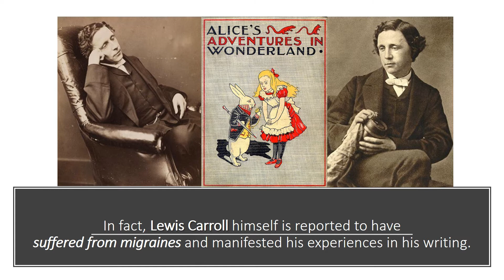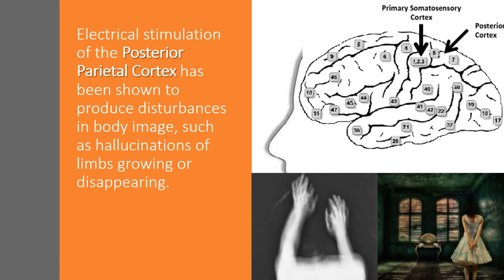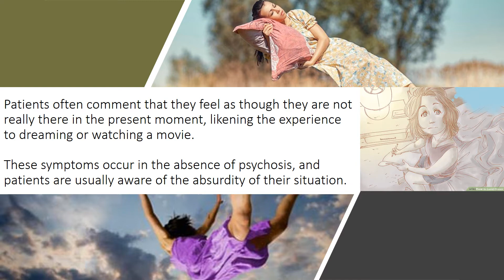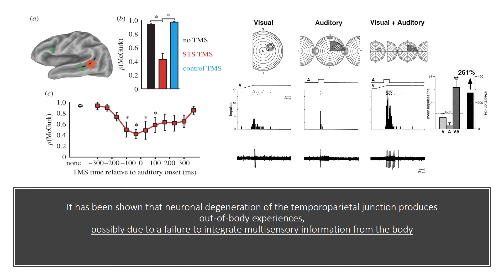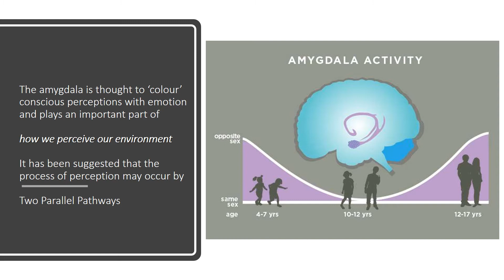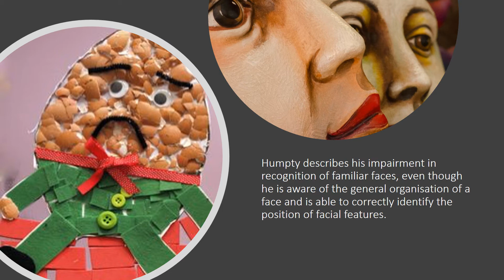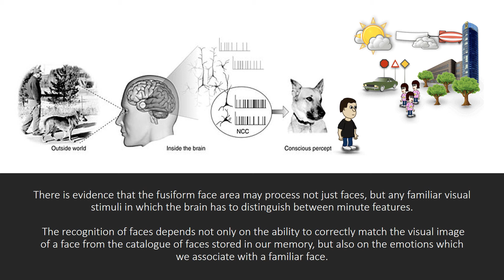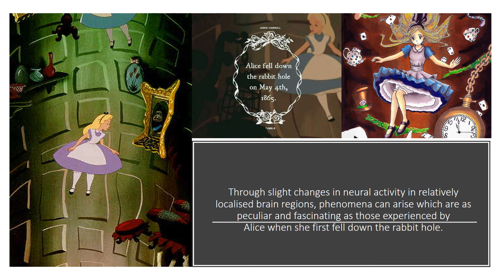Alice in Wonderland syndrome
The moment Alice arrives in Wonderland, she goes through a series of strange metamorphic changes, becoming larger or smaller after ingesting certain foods and liquids. These sensations are also experienced by individuals with many medical conditions termed Alice in Wonderland syndrome. In fact, Lewis Carroll himself is reported to have suffered from migraines and manifested his experiences in his writing. For instance, Alice being blinded by moonlight may refer to the tendency of bright light to stimulate or intensify a migraine. Alice in Wonderland syndrome is commonly experienced during childhood and tends to disappear during teenage years.